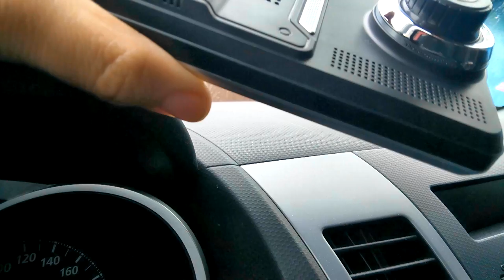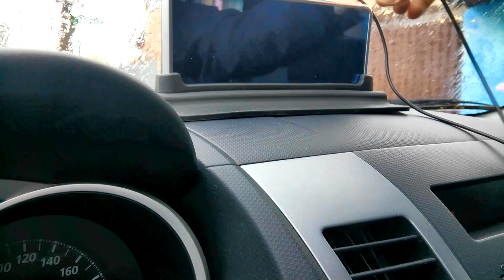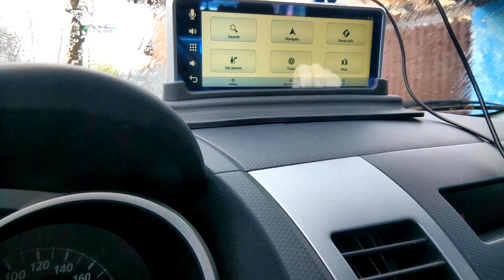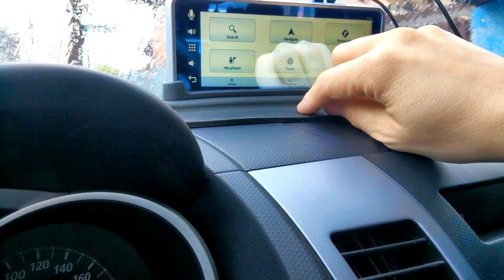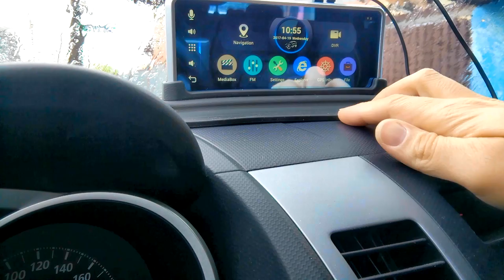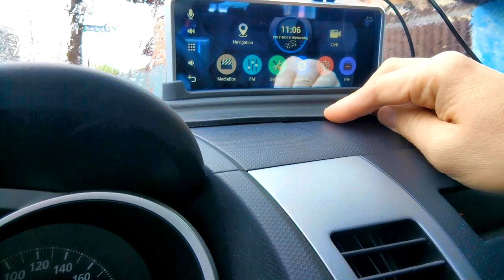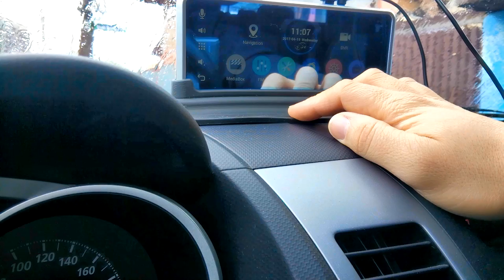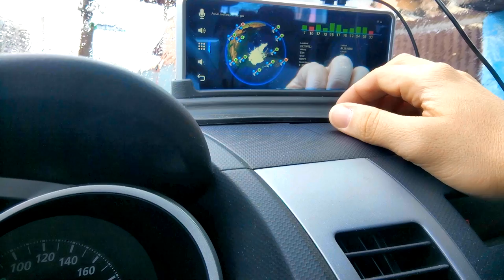Junsun H99 7" Android Car GPS, Dual DVR, Reversing Camera and FM Transmitter Part 2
The H99 is a 7.0 inch Android based GPS media device that offers multiple features such as dual lens DVR, FM transmitter, media player, reversing camera and other things that are generally supported by Android such as Google Play / Games / movies, etc. It is also available with maps preinstalled at no extra cost and features several options such as: Full Europe, North America, Middle East + South America + Australia, Russia.